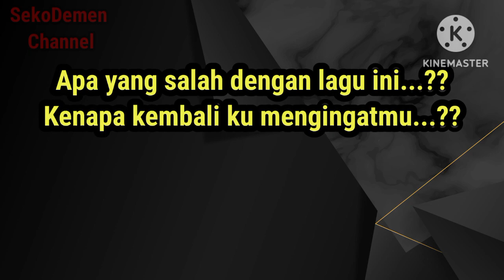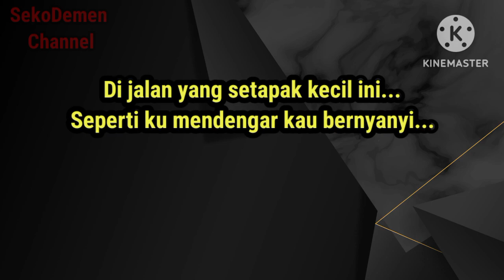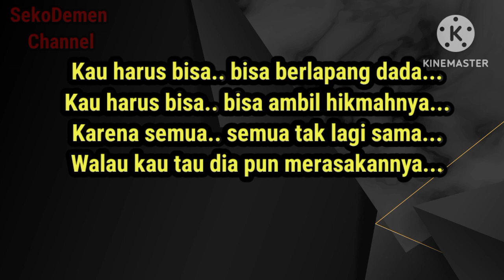Sheila On7 - Lapang Dada Karaoke (Pop Punk)